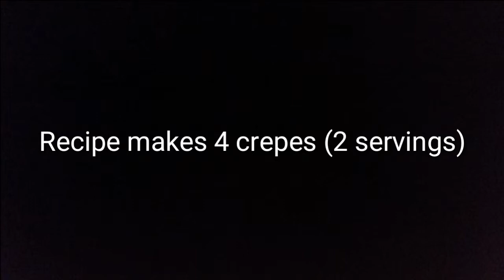Fruit Filled Chocolate Crepes - Shakeology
Shakeology breakfast idea, chocolate crepes, easy to make